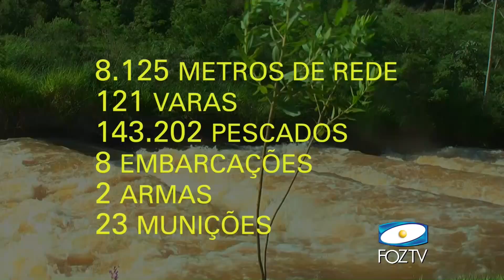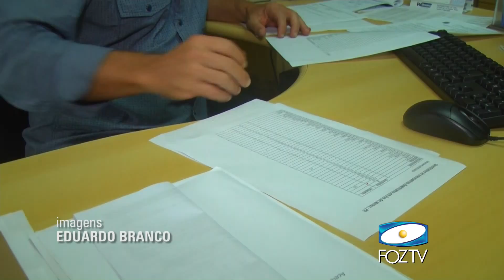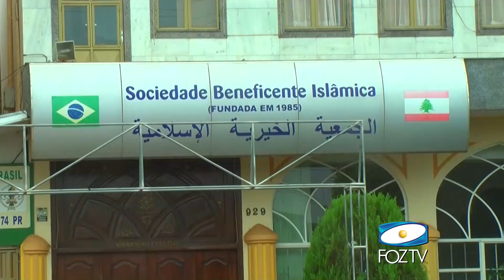UDC NOTICIAS 01/03/2016 BLOCO 03